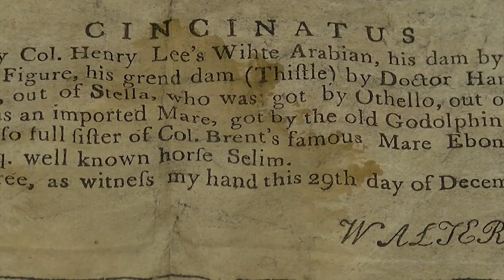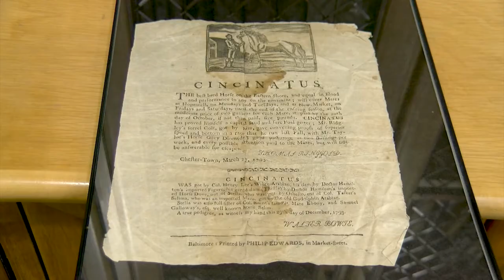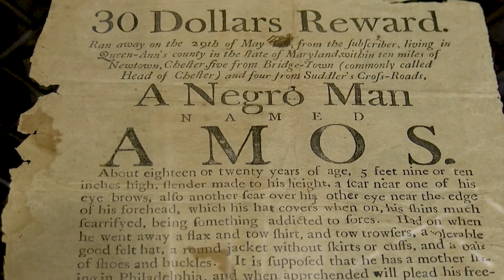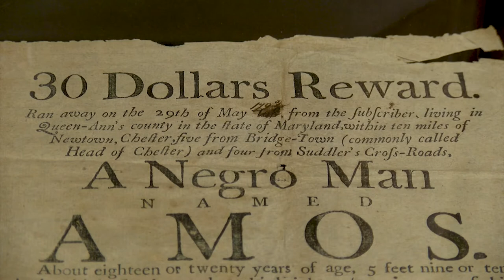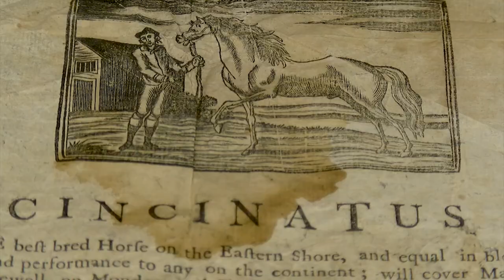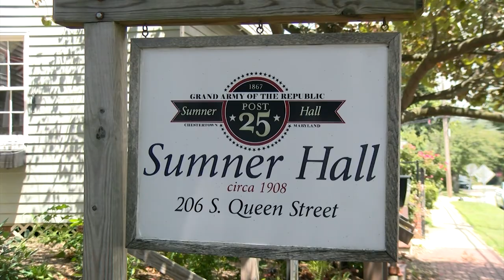We Get an Inside Look At Recently Discovered Two-hundred Year-Old Documents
Two-hundred year-old documents -- including the earliest fugitive slave posters -- that give us a better understanding of black history in America.